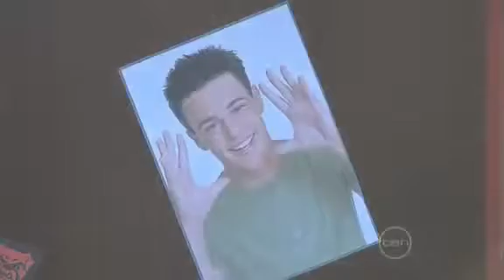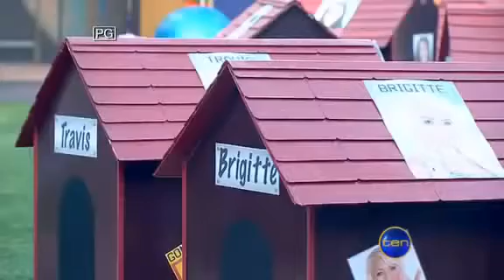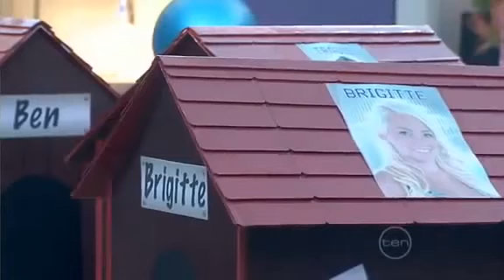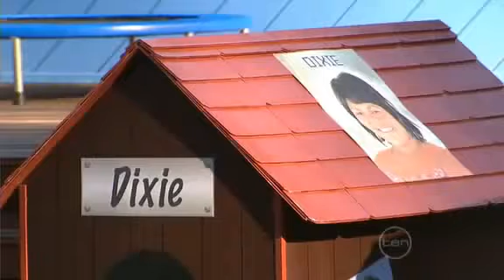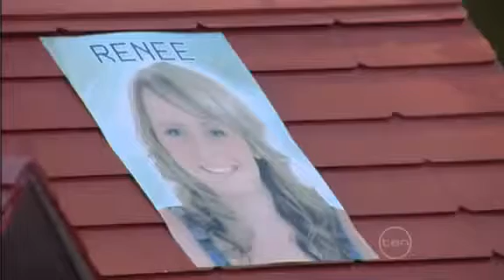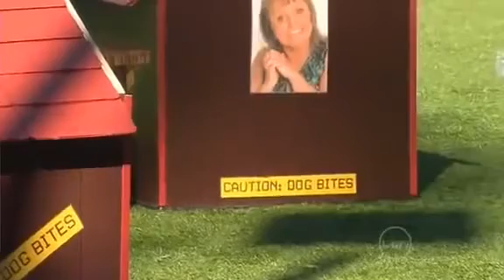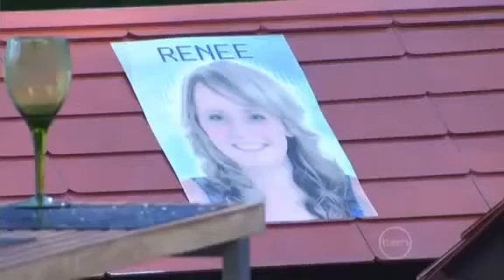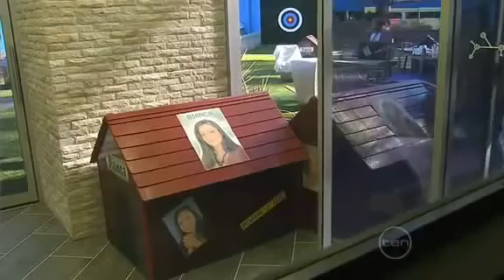Big Brother Australia Series 8/2008 (Episode 29/Days 28 & 29: Daily Show)